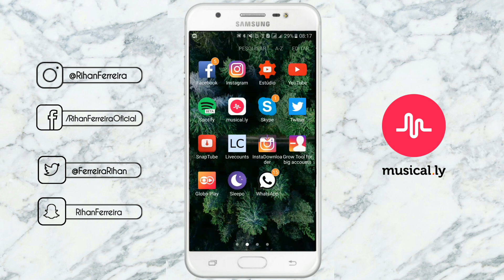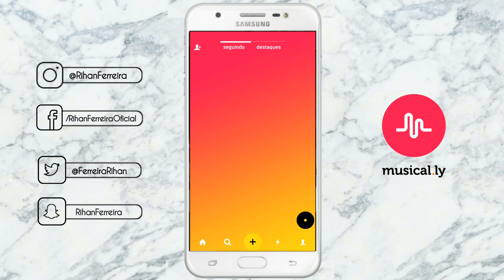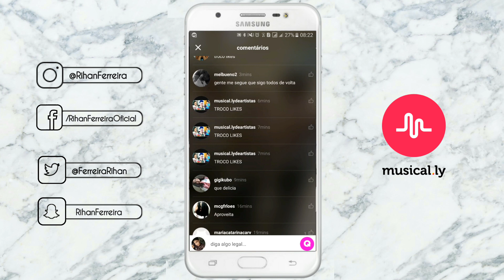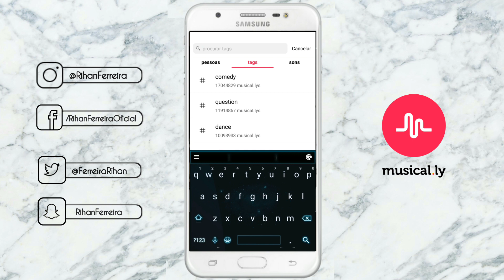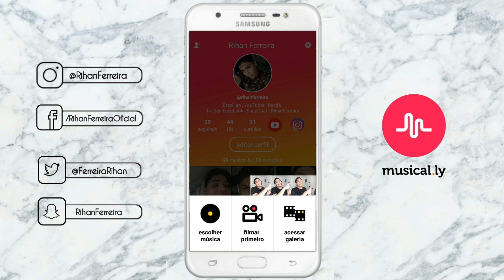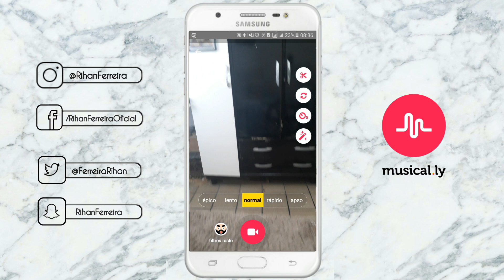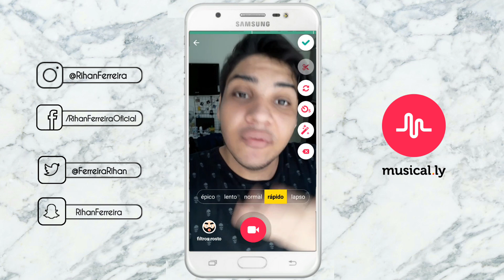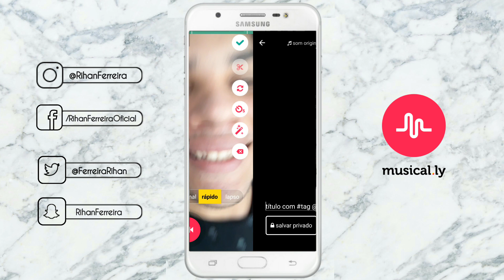Musical.ly No J7Prime Trava? | Rihan Ferreira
Bom Gente nesse vídeo eu vim mostrar o Musical.ly no Samsung J7 Prime espero que gostem do vídeo!

👍Musical.ly @RihanFerreira